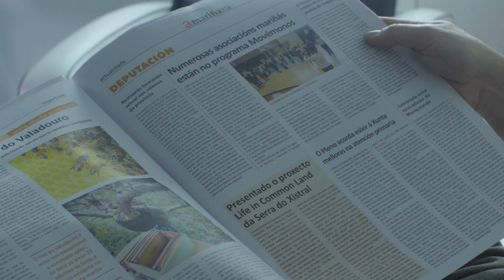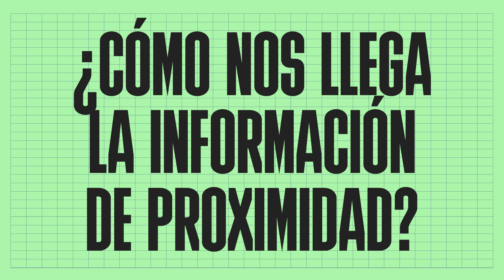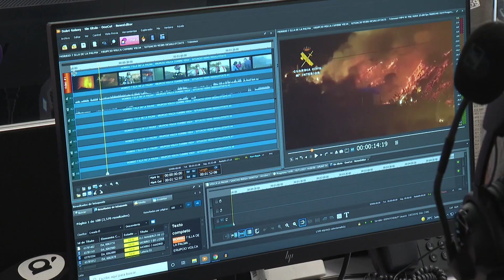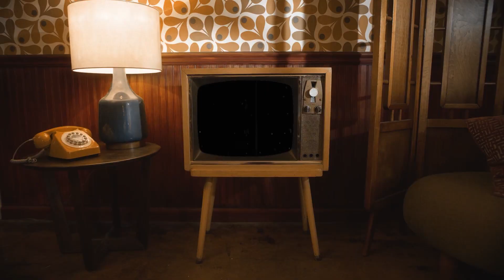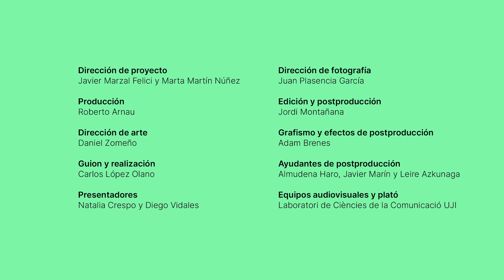CACV 02 ¿Por qué son necesarios los medios de proximidad?